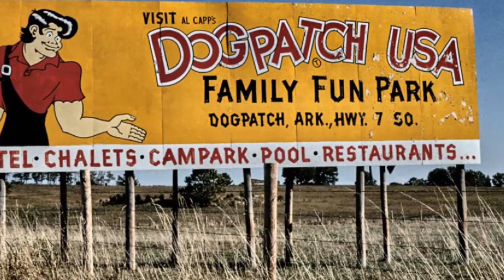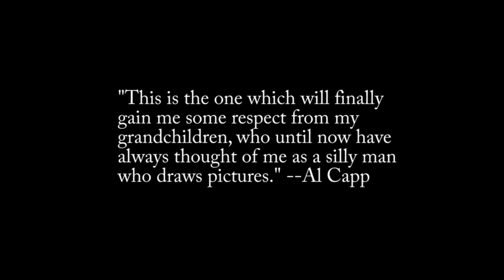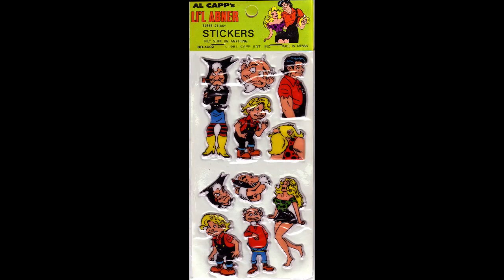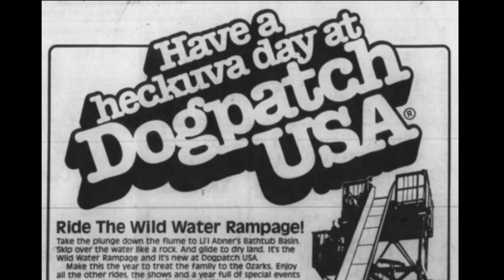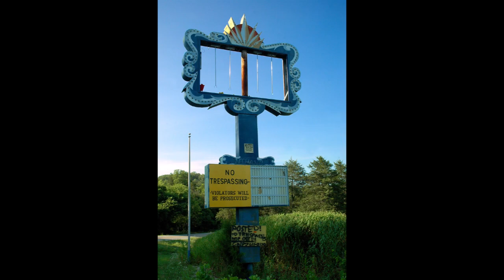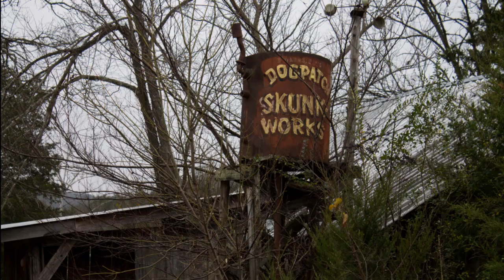Arkansas's Park on a Slippery Slope: Dogpatch USA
Main Source: Dogpatch USA- The Life and Death of a Theme Park- FULL DOCUMENTARY by Red Six Three Productions, uploaded by @retromusicreview
Updated info about Johnny Morris from John E. Burton - photo of John and Amy Burton courtesy TPF Travel
Hanna Barbera rainbow pic from A Tribute to Hanna-Barbera Land, uploaded by @BenDempster
Other photos:
Kenzie Campbell from Springfield, MO (kenzie5000 on Flickr)
Meggito on Flickr
craigfinlay on Flickr
Brandonrush on Flickr
dcp on Flickr
Devlin Thompson on Flickr
Clinton Steeds on Flickr
BethM527 on Flickr
ksblack99 on Flickr
EEngler on Flickr
SchuminWeb on Flickr
downing.amanda on Flickr
The Stuart @ English on WikiCommons
Thomas Quine on Wiki
Mikerajchel on Wiki
Wolfgang Moroder on Wiki
Ray or Jan Schumin on Wiki
TimSimondi on Wiki
Hilmi Isilak on Pexels
Damir on Pexels
Jock Ocularicon on Pexels